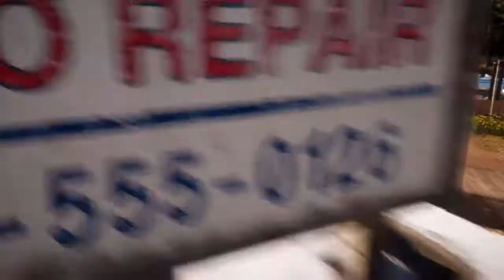FAR CRY 5 - 26 Minutes of NEW Gameplay Walkthrough 2018 (PS4/XBOX ONE/PC)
Far Cry 5 takes place in modern day Montana where a religious cult has taken over an entire county in a kind coup. Players are tasked with bringing down the Father and his followers using everything from World War II-era fighter planes, assault rifles, 18-wheelers and the family dog.

In this expansive world, your limits and creativity will be tested against the biggest and most ruthless baddest enemy Far Cry has ever seen. It’ll be wild and it’ll get weird, but as long as you keep your wits about you, the residents of Hope County can rest assured knowing you’re their beacon of hope.

Join the Resistance on March 27, 2018, with Far Cry 5. Available on PlayStation 4 system, Xbox One, and PC.

If you reached this far in my description that means your awesome.